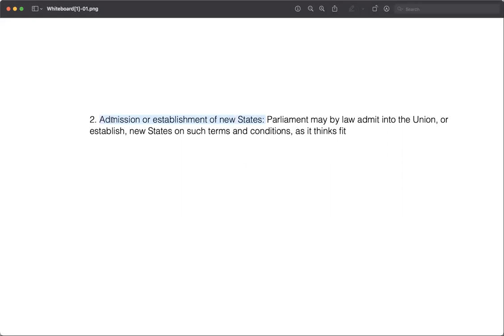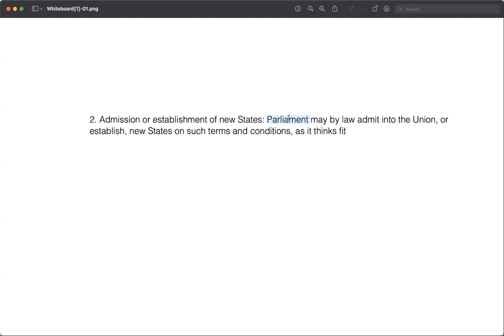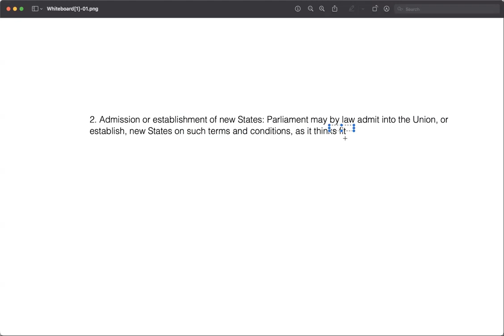Article 2 | Admission or establishment of new States (भारतीय संविधान अनुच्छेद 2 In हिन्दी )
Article 2 in The Constitution Of India 1949

✔️ Article: 2
✔️ Part: 1 ( Article 1-4) Union and its Territories ( संघ एवं उनका राज्य क्षेत्र )
✔️ Book Name: The Constitution Of India
✔️ Article Description: Admission or establishment of new States ( नए राज्यों का प्रवेश या स्थापना )
00:00 Explanation of Article 2 Admission or establishment of new States

Admission or establishment of new states in india
Admission or establishment of new states in hindi
Formation of new states in india is done by
Creation of new states in india upsc
A new state can be formed by the parliament under which article
Formation of new states in india article
Article 2 of indian constitution explanation
Article 2 of indian constitution explained in easy language